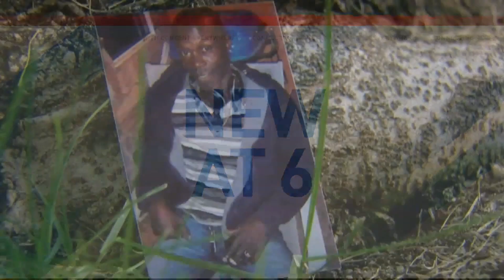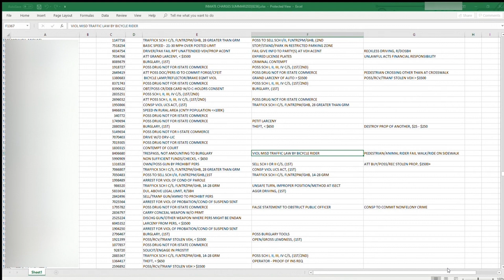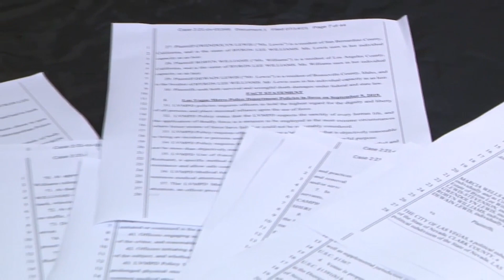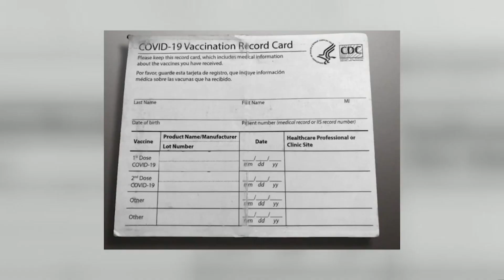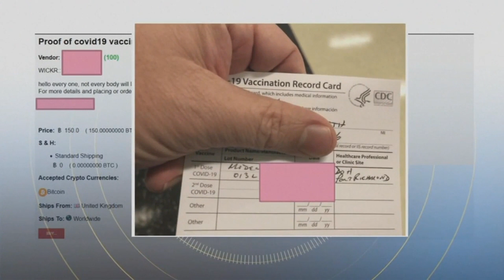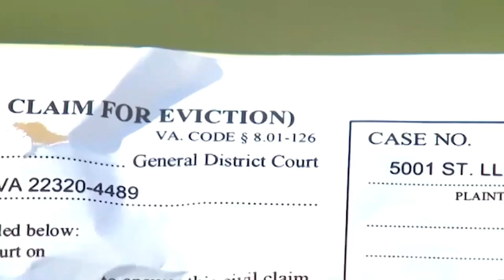Family of man who died while in police custody want answers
Byron Williams died on September 5th after being pulled over by police. Las Vegas Metro Officers stopping the 50-year old for not having a safety light on his bicycle. His niece wonders how something so minor could have ended in tragedy.

Plus, Nevada officials warn against fake vaccine cards, and, 56% of mom and pop landlords are not paid by renters under eviction moratorium

0:00 Family of man who died while in police custody want answers
2:28 Nevada officials warn against fake vaccine cards
4:49 56% of mom and pop landlords are not paid by renters under eviction moratorium